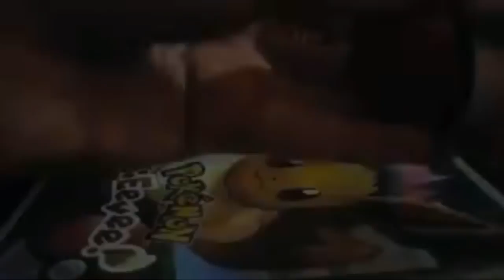[Vinesauce] Vinny - Pokemon: Lets Go Home (The Show)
The lost episode of Pokemon has been unearthed. It stars a greasy Italian duck streamer named Vinny and a whole bunch of weird looking Pokemon. Nostalgia be damned.